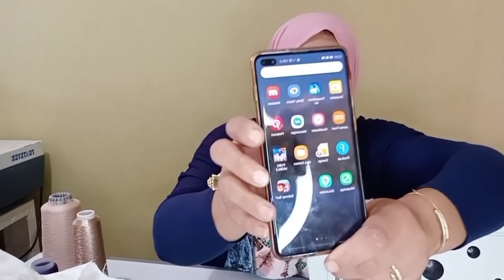يالله خوتاتي نشمرو ونتحركو بغتكم كاملات تتعلمو صنعة لامغناتكم تكسيكم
سلام البنات ام عتمان زيدات كتكون في المحل كل السبت مع ساعة 4حتا يتقطع زبناء ههههه نهاركم السبت خوتاتي ومحبات ام عتمان زيدات ديرو كمامة زوينات